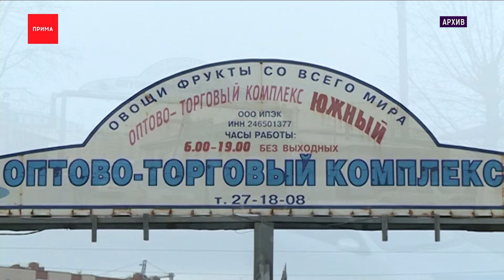Въезд на Южный рынок будет закрыт уже в понедельник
Въезд на Южный рынок будет закрыт уже в понедельник, сообщают наши источники. По их информации, там могут появиться бетонные блоки. Это не в первый раз, когда оптовую базу закрывают из-за решения властей.

Напоминаем, что 2 года назад Южный уже закрывали, причиной стал коронавирус. Тогда сообщали, что среди сотрудников якобы произошла вспышка ковида. Тогда продавцы возмущались, что их не пускают на рабочие места, а люди — что не могут закупиться в привычном месте. На этот раз причиной закрытия рынка стали жалобы местных жителей на воздух, по их словам, фуры постоянно дымили им прямо в окна. На место выехали специалисты Минэкологии и обнаружили больше 200 большегрузов и 50 легковых автомобилей, а часть их них постоянно находилась на холостом ходу. Более того, ни один из этих источников выбросов не был нормирован, а значит вред от них никто не считал.

Елена Орабинская, заместитель начальника отдела экологического надзора Минэкологии края:
— Министерством было выдано предостережение и по причине невыполнения требований, материалы в суд, суд поддержал министерство и наложит запрет на въезд и стоянку до проведения инвентаризации и нормирования источников